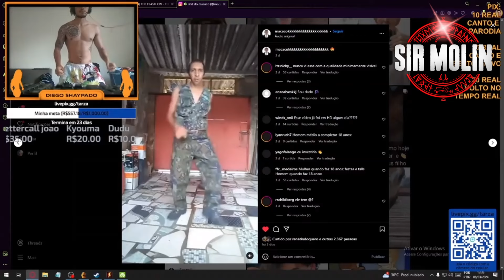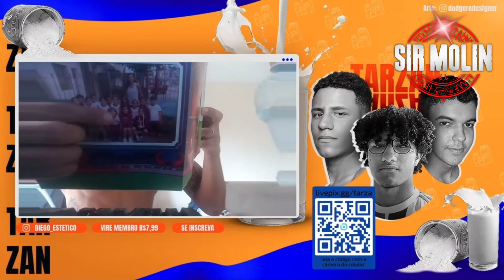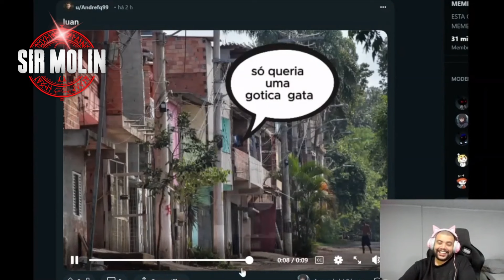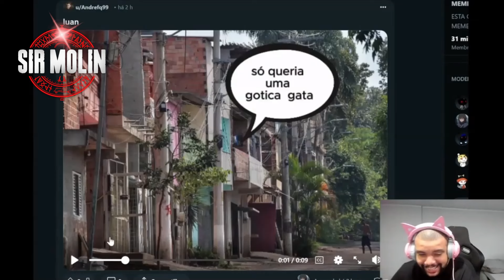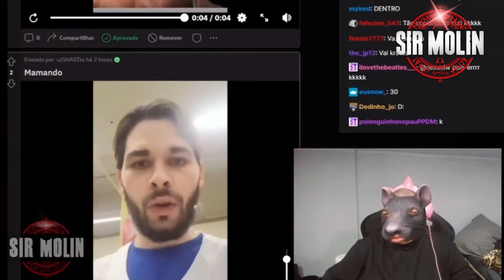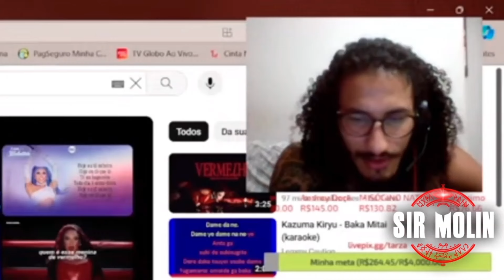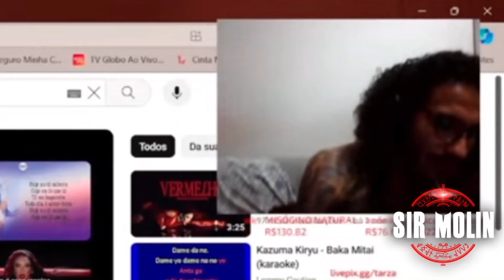CORTES DA CALVOSFERA #6 - QUIS LEVAR UMA CADEIRANTE PRA BALADA, "CADÊ O ARROMBAMENTO" E MAIS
Opcional: Por 5 reais, você pode escolher um tema (menos CRIMINOSO) para eu fazer uma montagem/arte de sua preferência e te mandar por e-mail sem danos e só faca.

- Canal Wallacy Gamer:  @wallacygamerku
- Canal do Homem Deita:  @HomemDeitaFenix
- Canal do Sheipado:  @DiegoSheipado